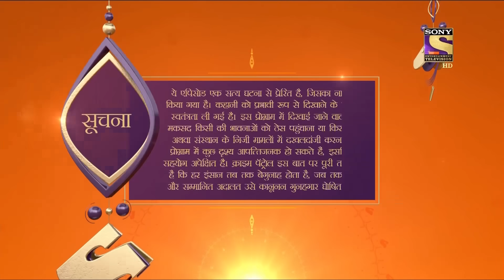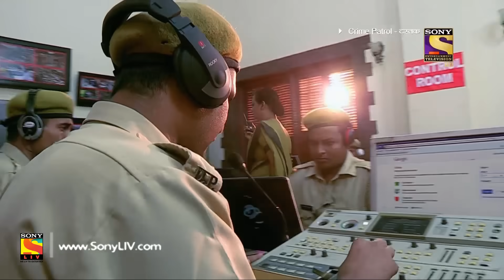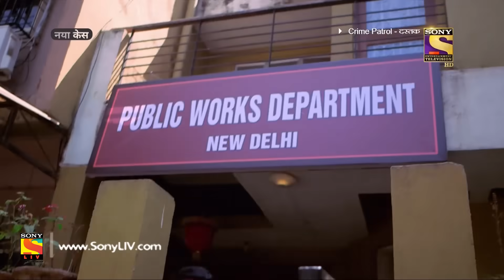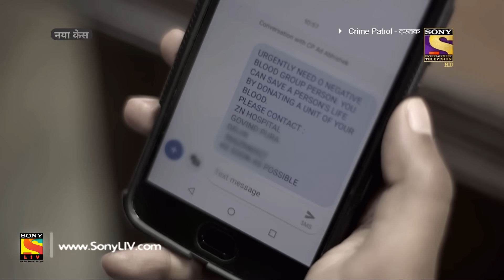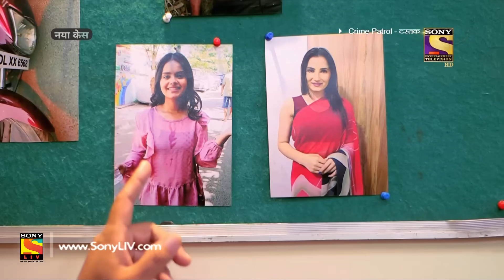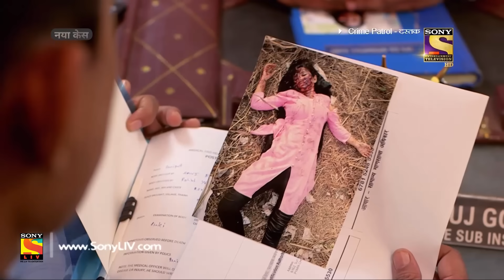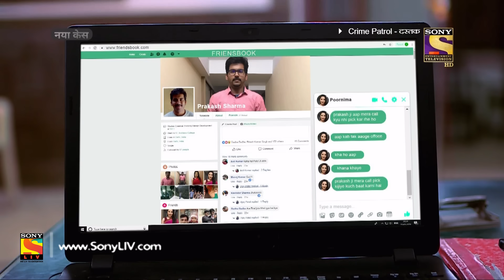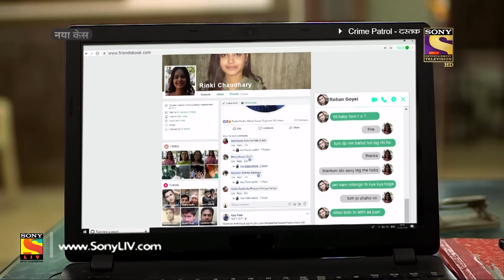Crime Patrol Dastak - Ep 995 - Full Episode - 12th March, 2019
Episode 995: Innocent
Today's episode shows an elderly man getting beaten up by the mob as they accuse him of raping his own daughter-in-law. Elsewhere, a guy named Prakash is seen in office not talking to his wife properly. What's the story? Find out!